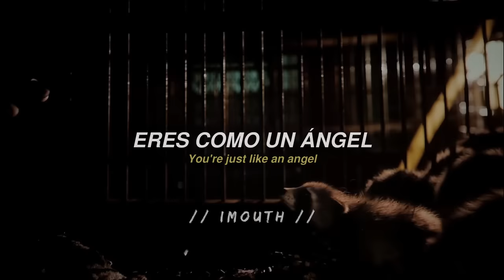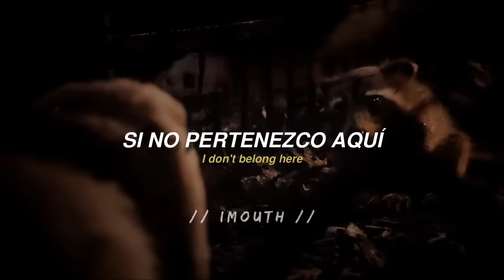Guardianes De La Galaxia 3 - Radiohead - Creep //(LA HISTORIA DE ROCKET)⚠️ALERT SPOILER⚠️// Español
Soy lagrimas con la historia de Rocket y el cierre de los guardianes:,) ❤️

Guardianes De La Galaxia 3: Soundtrack |
Radiohead - Creep (Guardians Of The Galaxy 3)
Guardianes de la Galaxia 3 Canción de Inicio
Guardians Of The Galaxy - Creep (Rocket)
Canción de Rocket Raccoon (Creep)

 All the copyright goes to Disney

 No somos propietarios de los derechos de esta canción, pertenece a sus legítimos propietarios.

* SI DESEAS REALIZAR UNA COLABORACIÓN, PARA DAR A CONOCER TU CANAL DE LYRICS

// sígueme (si quieres, para hacer encuestas sobre próximas traducciones ) //

 LETRAESPAÑOL
  LETRAINGLES
 LETRAESPAÑOLINGLES